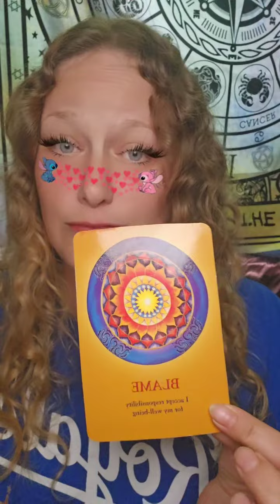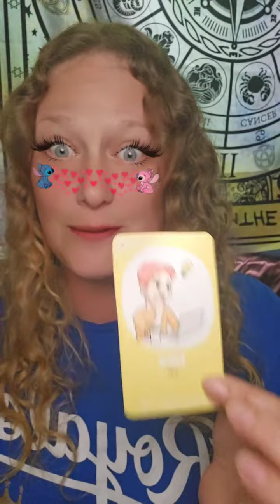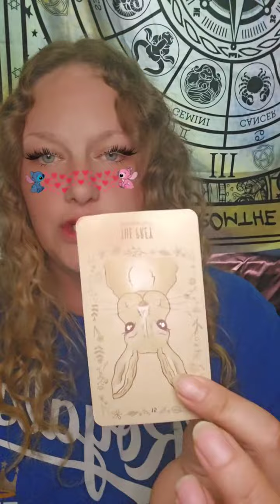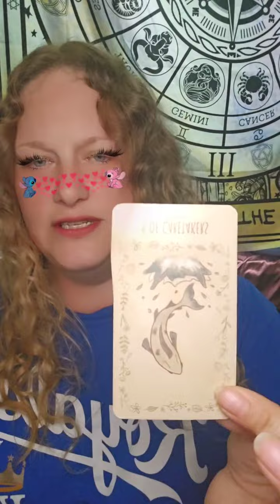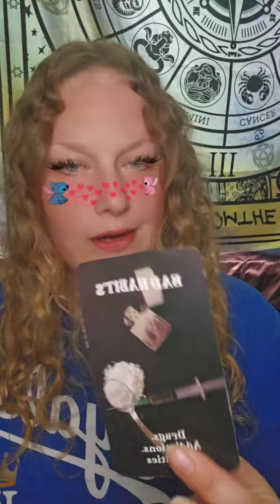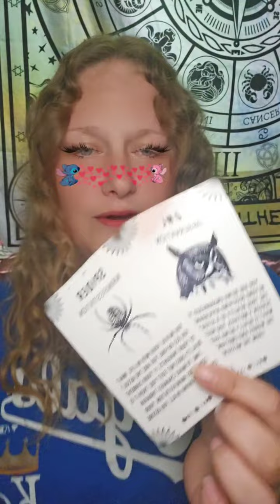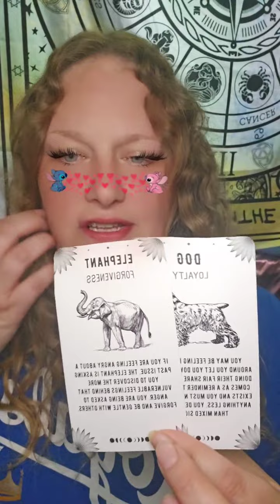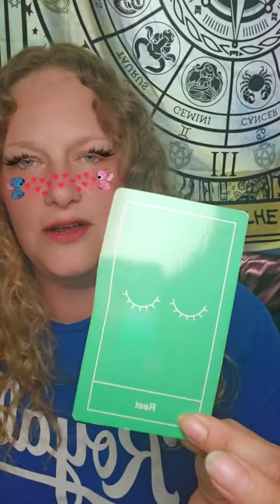Ugh, ohhh now they see your ex is the P.O.S. they claimed you are🤣🤣💪💪👏👏👏